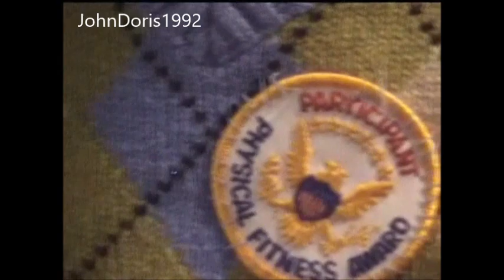Feb. 20, 2004 - Joseph & Sarah